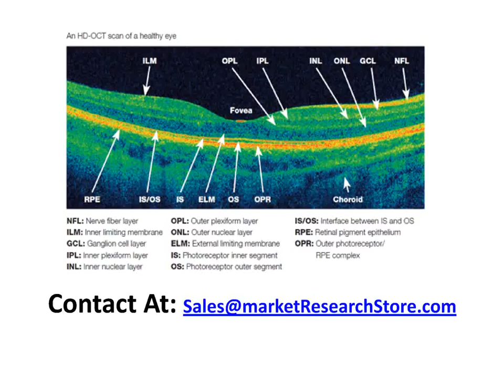Global Optical Coherence Tomography OCT Market 2015 Outlook to 2022 by Market Research Store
Global Optical Coherence Tomography (OCT) Market Outlook (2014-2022)

The Global Optical Coherence Tomography (OCT) Market accounted for $0.79 billion in 2014 and is expected to grow at a CAGR of 11.37% to reach $1.87 billion by 2022. The factors contributing to the market growth include growing aging population and advancement in technology. However factors such as insufficient clinical data and lack of reimbursement facilities are inhibiting the growth of the market.

Optical Coherence Tomography (OCT) Market is segmented based on the technology, device types and region. Depending on the Technology, the Optical Coherence Tomography (OCT) market is segmented into Time Domain Optical Coherence Tomography (TDOCT), Frequency Domain Optical Coherence Tomography (FD-OCT), Spectral Domain Optical Coherence Tomography (SDOCT), Fourier Domain Optical Coherence Tomography (FDOCT). Based on the Device type, the Optical coherence tomography (OCT) is divided into Catheter based OCT devices, Doppler OCT devices, Handheld OCT devices and Tabletop OCT devices. Key regional markets analyzed and reported in this study include North America, Europe, Asia Pacific and Rest of the World.

Major players in the Optical coherence tomography(OCT) Market include Agfa Healthcare, Carl Zeiss Meditec AG, Heidelberg Engineering GmbH, Imalux Corporation, Michelson Diagnostics, OPTOPOL Technology S.A., Novacam Technologies Inc., Thorlabs Inc., Topcon Medical Systems Inc. and Agiltron Inc.